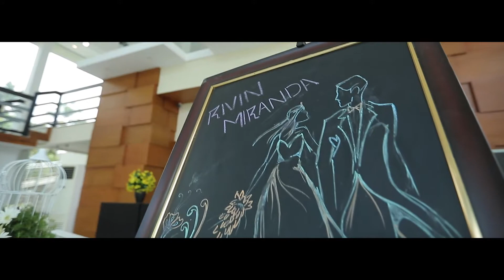RIVIN + MIRANDA WEDDING HIGHLIGHTS